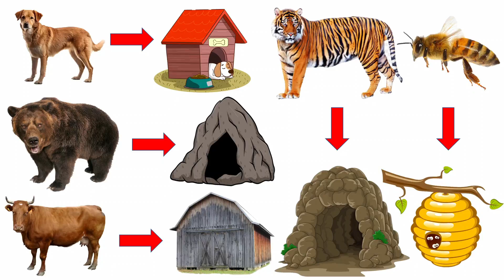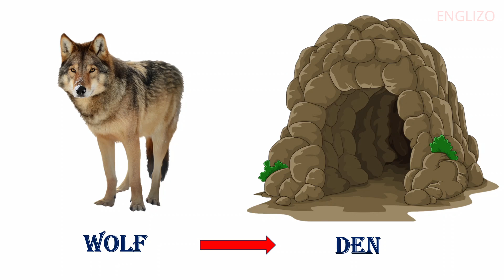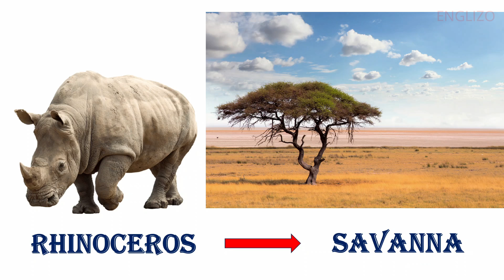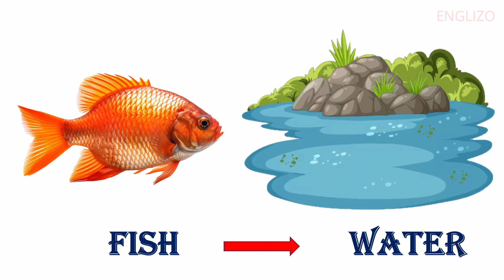Animals and their homes | Animals home | Home of animals | Animal homes | Animal shelter for kids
Animals and their homes | Animals home | Home of animals | Animal homes | Animal shelter for kids | Animal Habitat and shelter | Educational video

Here we will learn about the homes of animals/ Animal Habitat /Animal shelter. We know, some animals live on land like lion, bear, elephant, horse, etc. Some animals live on trees like monkey, squirrel, etc. Some animals live in water like fish, octopus, whale, etc. Some animals live on land as well as in water like crocodile, tortoise frog, etc.

Like us, all animals need shelter to live in. A shelter protects them from heat, cold, rain and enemies.

 Their shelters are their homes. Different animals live in different kinds of homes.

Some animals make their own homes.

Home of rabbit: burrows.
Home of mouse: holes
Home of spider:  cobweb
Home of honey-bee:  hives
Home of lion:  den.
Home of snake:  hole.
We make homes for domestic animals.
Home of cow: sheds
Home of dog: kennels
Home of horse: stables
Home of fish: aquariums
Home of hen:  coop